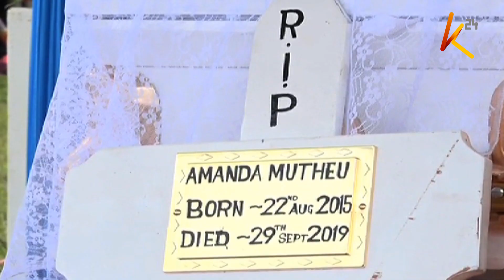Likoni ferry victims buried : Mariam Kighenda, daughter buried in makueni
A Woman And Her Daughter Who Drowned In The Indian Ocean After Their Vehicle Slipped Off A Ferry Were Today Laid To Rest  In An Emotional Ceremony At Mung'ala Village In Makueni County That Was Attended By Leaders From Ukambani Including Wiper Leader Kalonzo Musyoka.

Mourners  Who Attended The Burial Ceremony Eulogized The Late Mariam Kighenda And Her Four Year -Old Daughter Amanda Mutheu  As A Source Of Joy To Those Who Interacted With Them …Gloria Milimu Reports …….